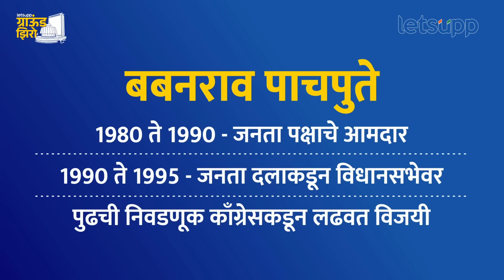Shrigonda Vidhansabha : श्रीगोंदा मतदारसंघातून कोण आहे इच्छुक, कोण मारू शकतो बाजी? LetsUpp Marathi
श्रीगोंदा मतदारसंघातून तब्बल सात वेळेस निवडून आलेल्या बबनराव पाचपुते यांनी यंदाच्या विधानसभा निवडणुकीतून माघार घेतली आहे. त्यामुळे त्यांचे चिरंजीव विक्रम पाचपुते इथून इच्छुक आहेत. याशिवाय श्रीगोंदा मतदारसंघातून इच्छुक असणारे उमेदवार कोण आहेत आणि कोण बाजी शकतो? याबद्दल जाणून घ्या लेट्सअप मराठीच्या ग्राउंड झिरो मधून...